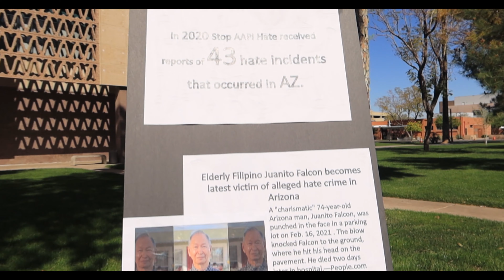凤凰城Stop Asian Hate集会, 2021